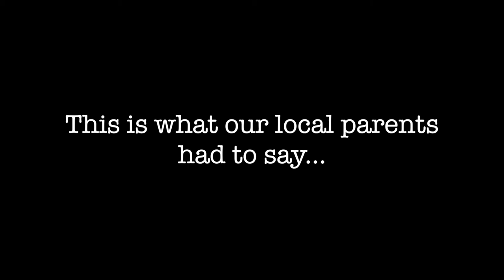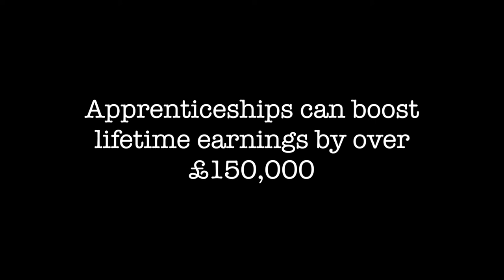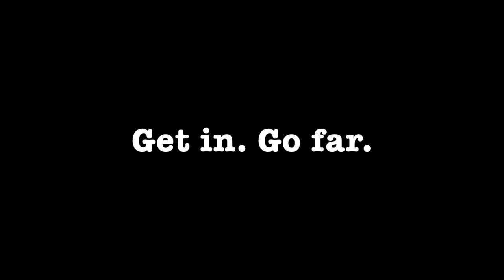Apprenticeships - A parents' perspective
We spoke to West Sussex parents about the positive impact an apprenticeship can have on your children's wellbeing and aspirations for the future.

Facts and stats quoted are from the AAT Apprenticeship survey 2014 and the National Apprenticeship Week 2015 toolkit